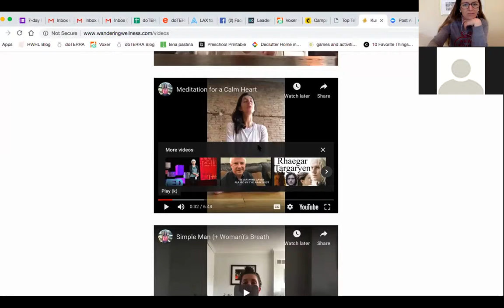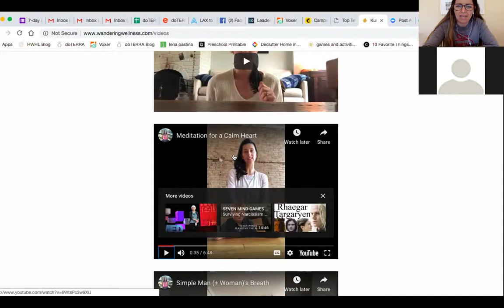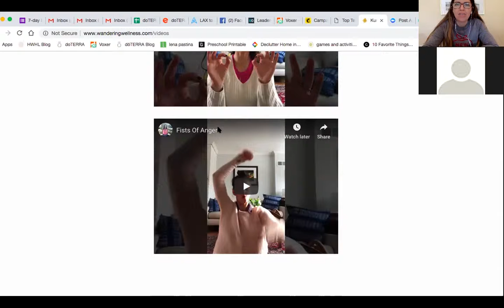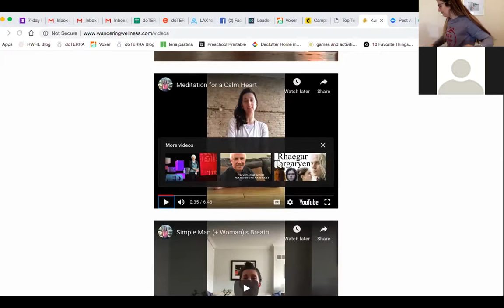Hormonal Reset Day 3